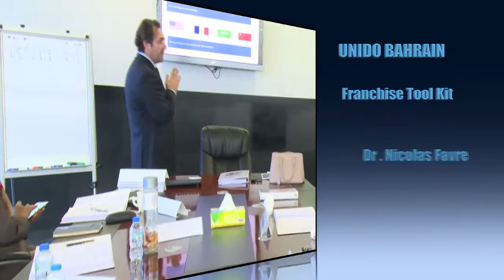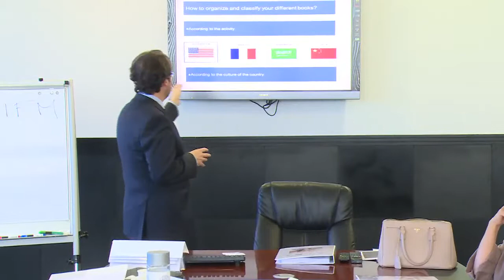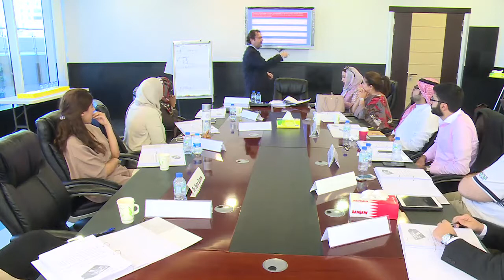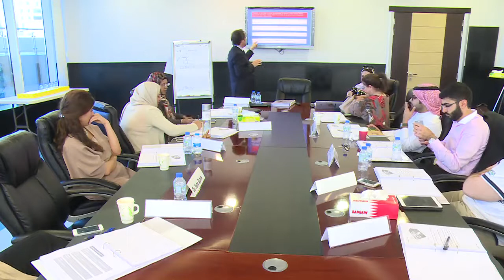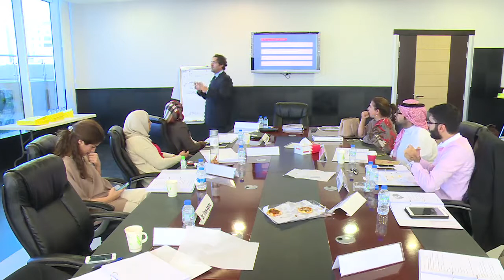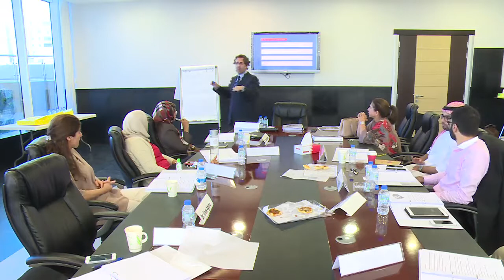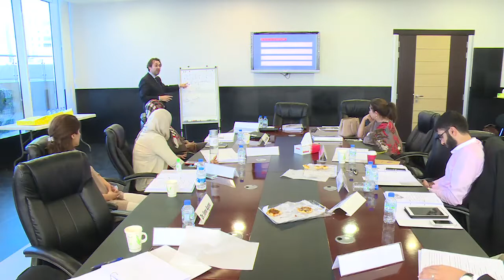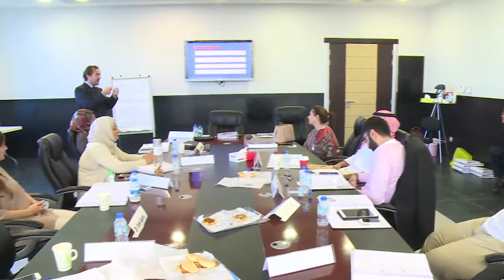Franchise Toolkit: Franchising & Operation Manuals Part 2 - Day 1